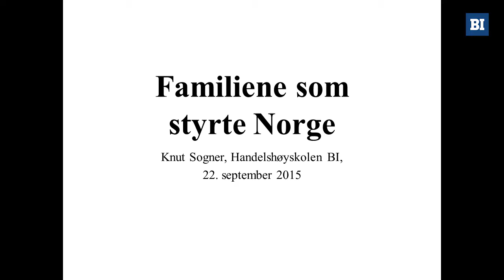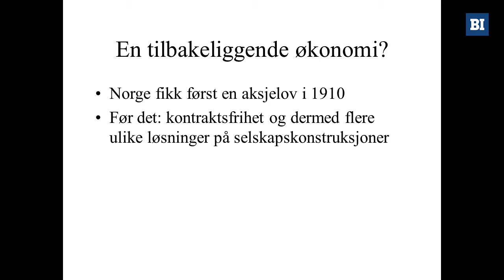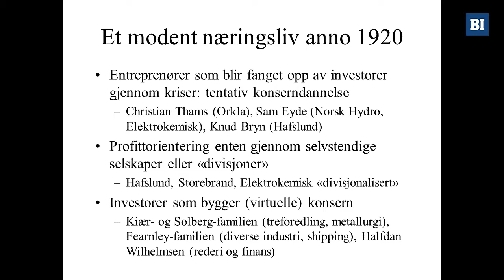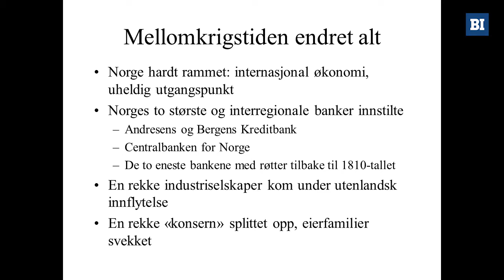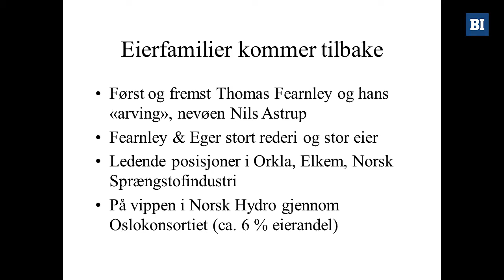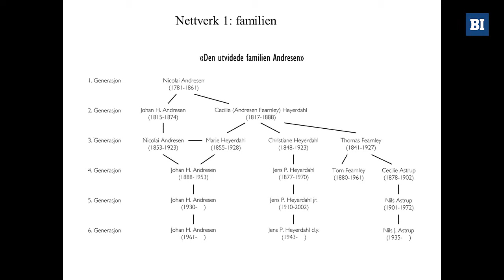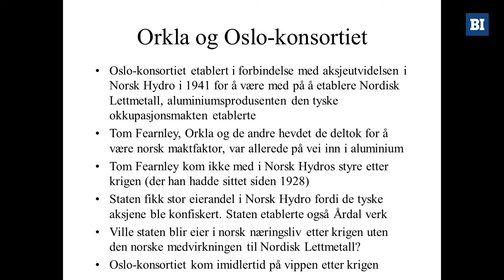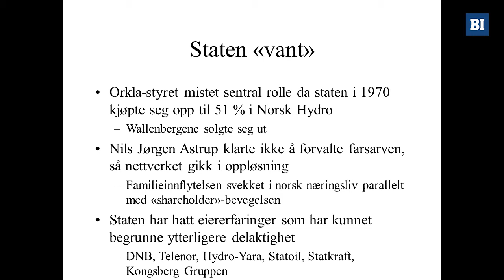Familiene som styrte Norge | Knut Sogner | BI Business Review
Styrekonferansen 2015
Store norske industriselskaper som Norsk Hydro, Elkem, Orkla, samt utviklingen av norsk treforedlingsindustri, har frem til 1970-tallet blitt preget av sterke eierfamilier. Mye av det som har preget selskapenes utvikling har blitt preget av samhandlingen i styrerommene, men også av tette bånd mellom representanter for eierne og den administrative ledelsen.